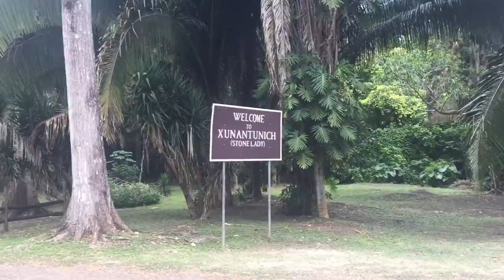Takin' it Belizey 2016